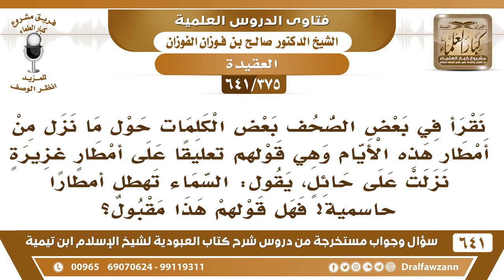[375 /641] هل يجوز هذه العبارات التي نقرأها في بعض الصحف مثل (السماء تهطل أمطارا حاسمية)..؟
[375 /641] السؤال: نقرأ في بعض الصحف بعض الكلمات حول ما نزل من أمطار هذه الأيام وهي قولهم تعليقا على أمطارٍ غزيرةٍ نزلت على حائلٍ، يقول: السماء تهطل أمطارا حاسمية! فهل قولهم هذا مقبول؟
 الجواب: إيه؛ لأن حاسم عندهم وهم يفتخرون به، هذا لا يجوز، لا يجوز الكلام هذا، يقول مطرنا بفضل الله، المؤمن يقول: مطرنا بفضل الله ورحمته، وحاسم ما له دخل في السماء ولا في الأمطار .
السيرة الذاتية :
للاشتراك في قناة الشيخ صالح الفوزان
أسئلة وأجوبة من شرح كتاب العبودية ( 641 ) مقطع

للاستفسار والإقتراحات والدعم
رئيس الفريق
لمشروع كبار العلماء